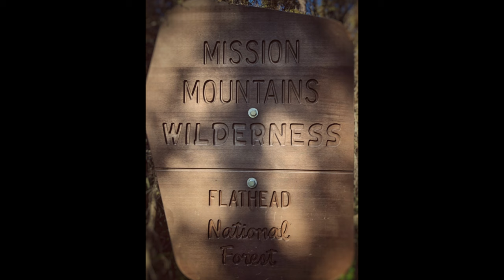Turquoise Lake, Montana